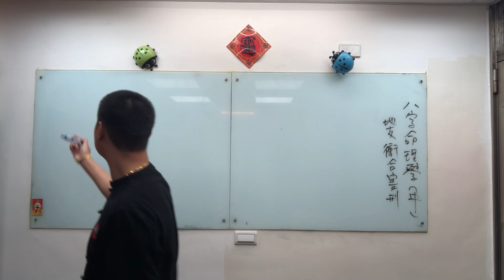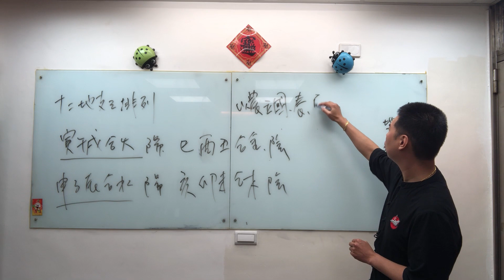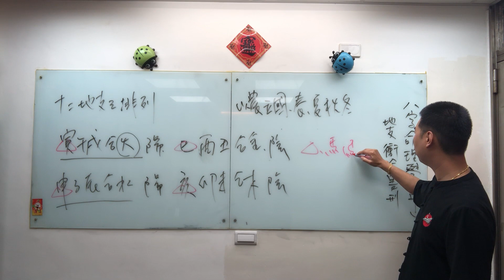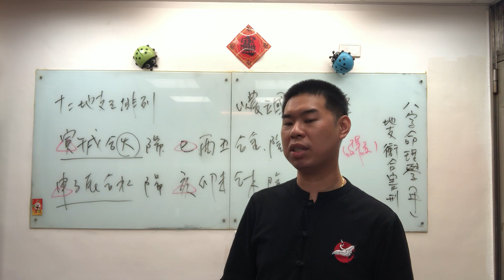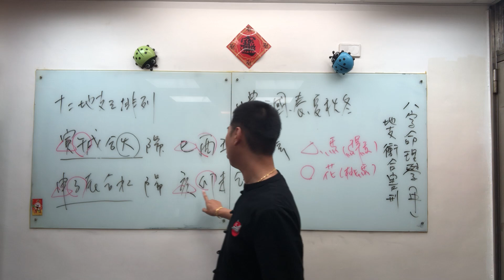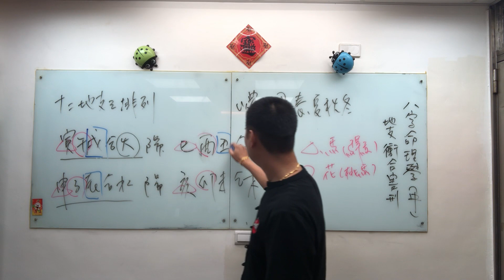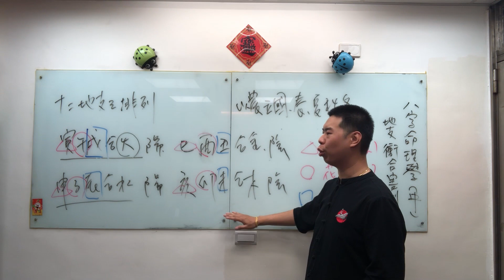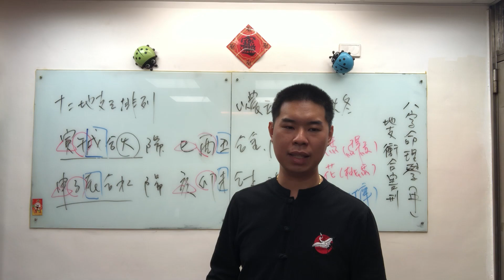吳老師會客室-八字命理學中級班-地支排列馬花庫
6堂課讓您看『宅』一次就上手_第一場次
💡課程限時優惠中💡
請務必加入" 吳老師會客室 " 真人客服官方LINE@聯繫，其他疑問也請私訊⬇️

想學『居家陽宅』卻不知道從哪裡開始嗎？
讓吳老師帶著你快速學習
從簡入深，熟悉陽宅三套學問

💡『居家陽宅』三套學問
1.九宮飛星 流年紫白
2.八宅明鏡 宅命相配
3.陽宅地脈 六十四卦
4.大羅盤的秘傳

現學現賣小班課程
⑥堂課提升陽宅知識
帶你從不同角度去看待各種問題
一起加入解密陽宅之旅
也能成為生活中的第二興趣